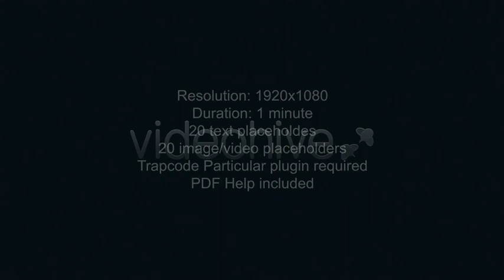epic opener hero by keybal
This post is for product review only

MAIN FEATURES
AfterFX version: CS4 and above
Resolution: 1920×1080 25 fps
Trapcode Particular plugin required *
Help PDF included
20 text placeholders
20 image/video placeholders
Cinematic view